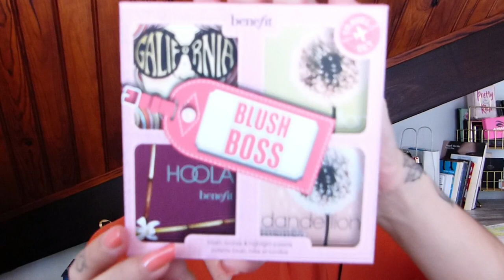BEAUTÉ : LE MEILLEUR DE L'ANNÉE 2019 !! MES PLUS BELLES DÉCOUVERTES BEAUTÉ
Dans cette vidéo, je vous présente mes plus belles découvertes Beauté 2019 ; Make Up & Skincare, c'est parti !!

N'hésitez pas à me suivre sur Insta aussi, je publie plusieurs fois par semaine pleins de petites photos, looks, make-up ou vidéos sympas 😉

MERCIIIIIII

Hello hello !!

Et voici pour moi le meilleur de la beauté 2019, le top du top 👌
Make-up ou Soins, tous les produits que j'ai découverts et préférés cette année 💕

Si vous voulez plus d'infos, n'hésitez surtout pas dans les commentaires !! ➡️ Ils sont là pour ça, pour que l'on puisse échanger 😉

Et vous, quels ont été vos tops de l'année 2019 ?

💕 Je vous embrasse bien fort, prenez bien soin de vous surtout 💜💜💜